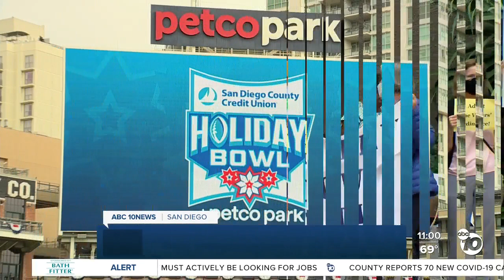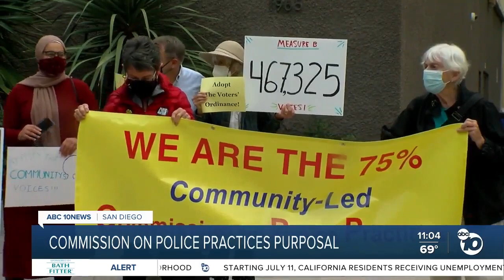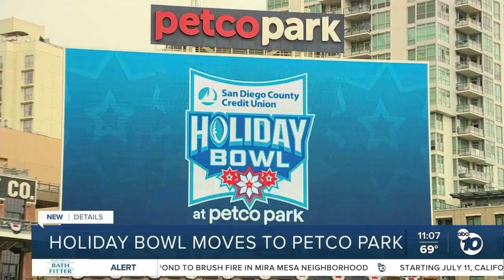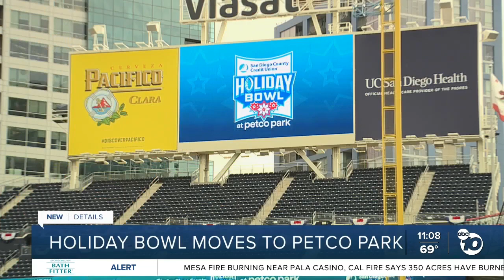ABC 10News at 11am Top Stories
News headlines for Thursday, June 24, 2021 from ABC 10News